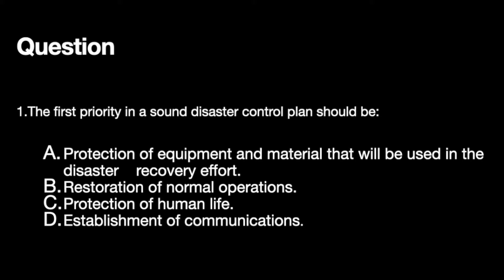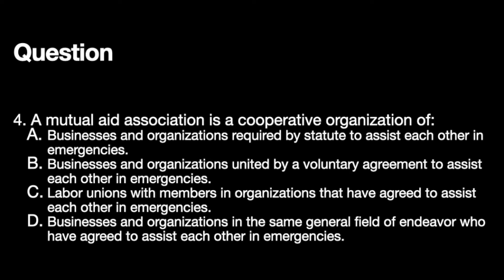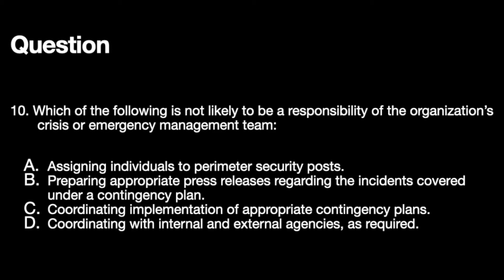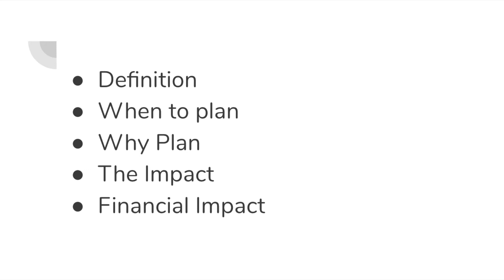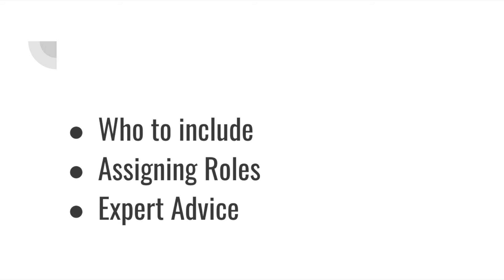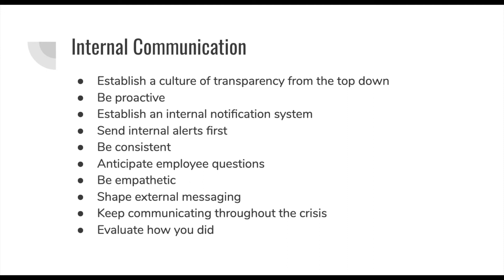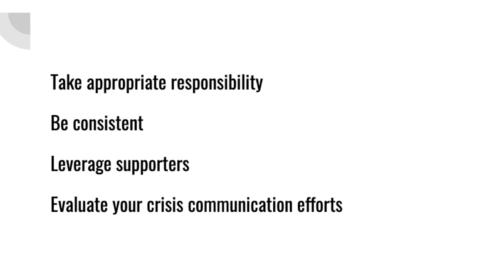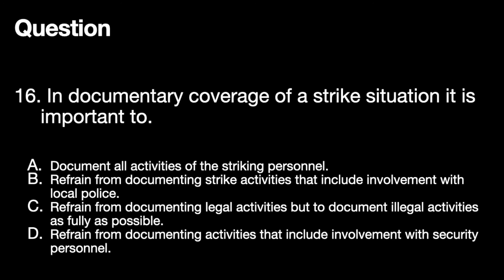Emergency Management Basics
A 45 minutes lecture on basics of emergency management.